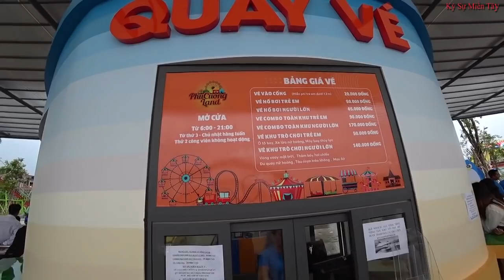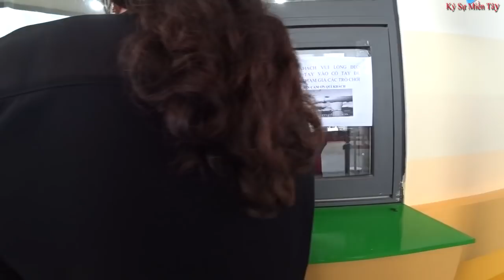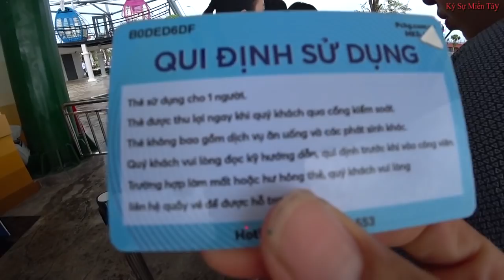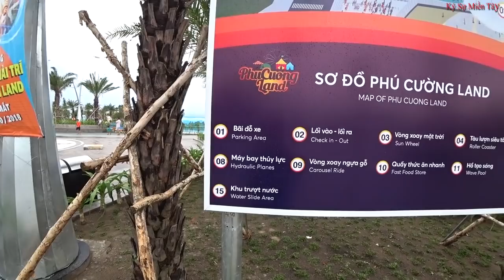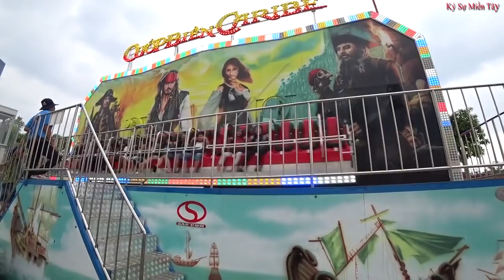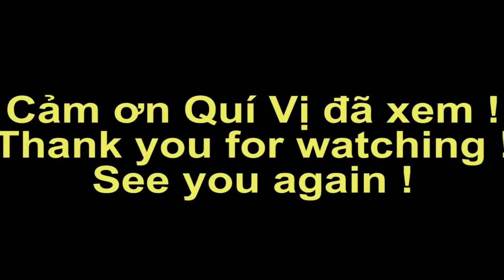Tham quan trải nghiệm Khu vui chơi giải trí Phucuongland tại Phú Cường Kiên Giang | Ký Sự Miền Tây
Mời quí vị Tham quan trải nghiệm Khu vui chơi giải trí Phucuongland tại Phú Cường Rạch Giá Kiên Giang